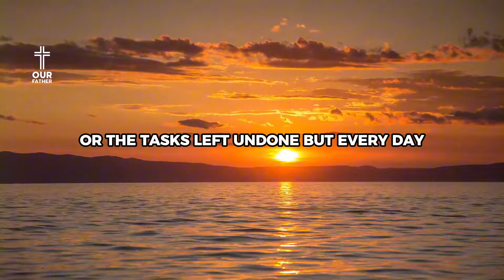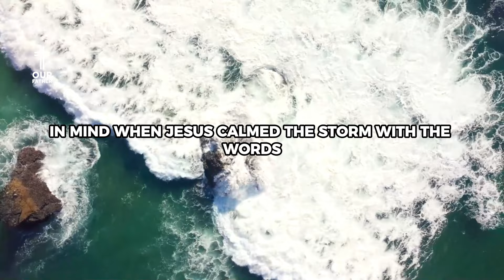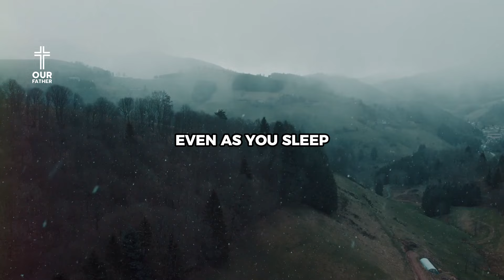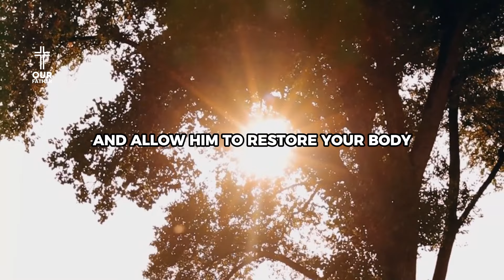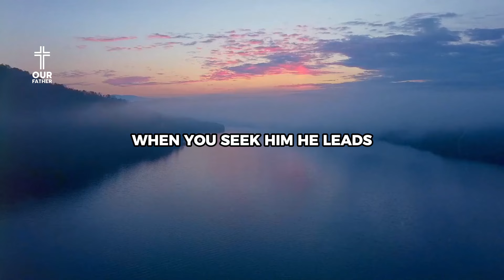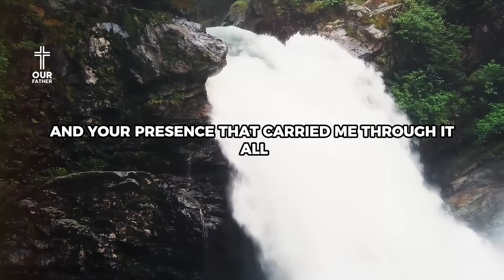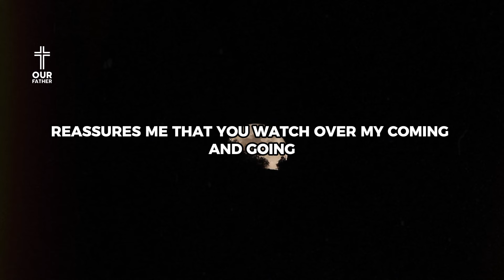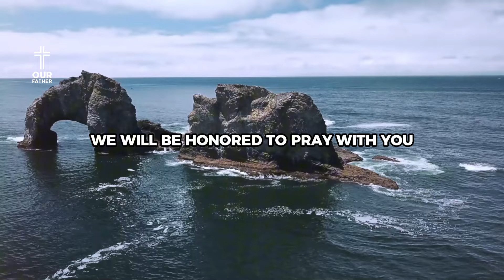Spirit-filled Night, Embracing Your Discoveries by Calming the Mind | Powerful Night Prayer